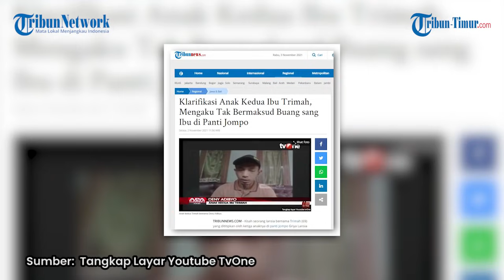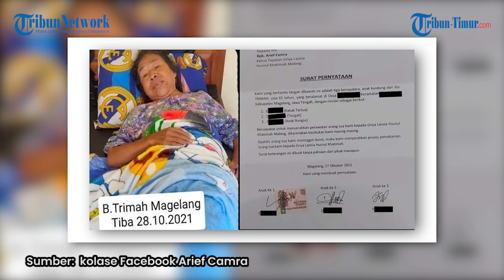Tribun Hot Topik #2: Kisah Ibu Trimah, Terbuang dan Akhirnya Diangkat Jadi Ibu Oleh Pengusaha Kaya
Kisah tersebut menjadi viral lantaran banyak warganet yang bersimpati dengan sosok Trimah yang berasal dari Magelang, Jawa Tengah ini.

Editor video: Noval
Host: Desi Triana

Artikel ini telah tayang di TribunSumsel.com dengan judul Ibu Trimah Dibuang 3 Anak Kandung, Kini Diangkat Ibu Oleh Pengusaha Kaya, Dapat Rp 100 Juta dan Emas,